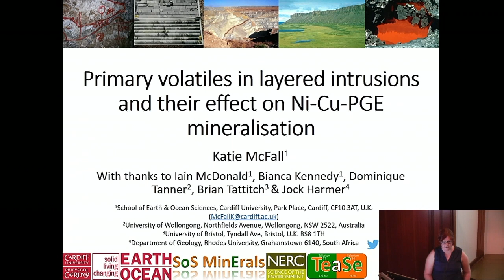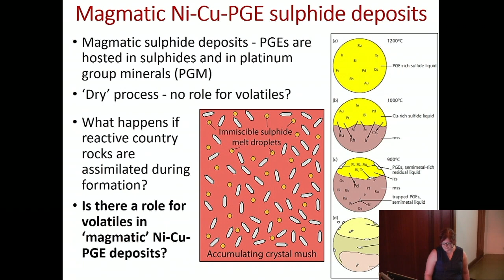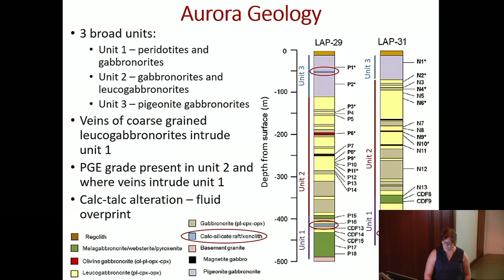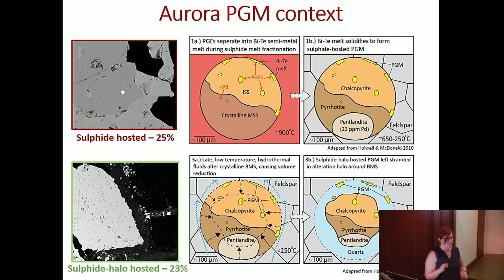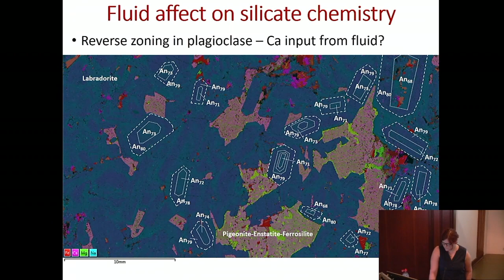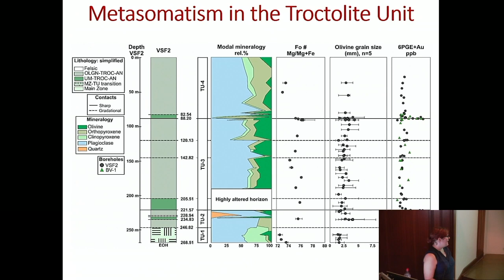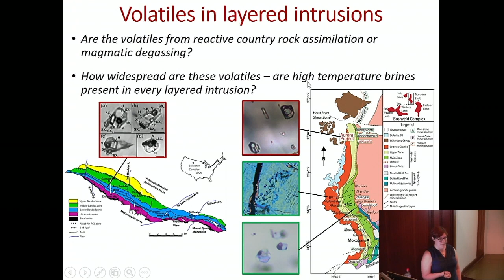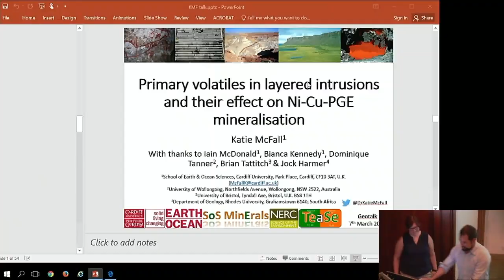Wits Geotalk - Primary volatiles in layered intrusions - Katie McFall